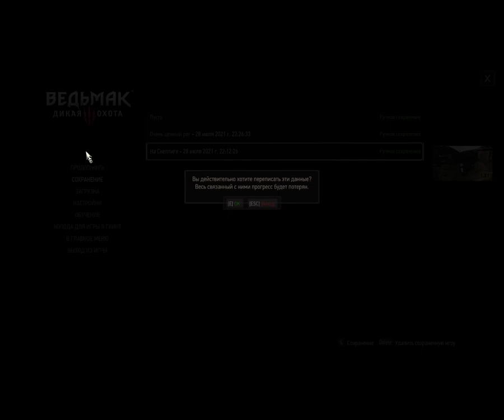Ведьмак 3: Скеллиге - Гвинт 013